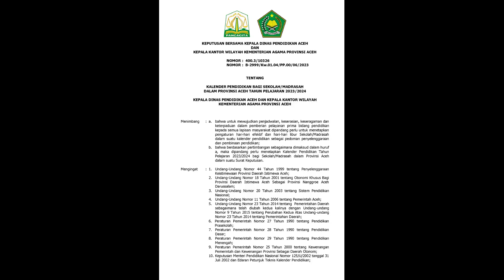Kalender Pendidikan Provinsi Aceh Tahun Pelajaran 2023/2024